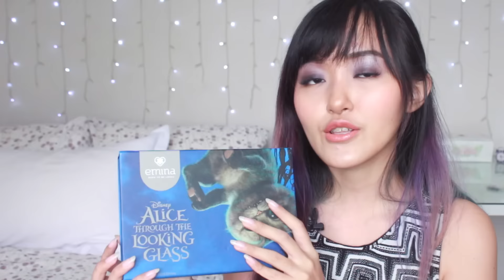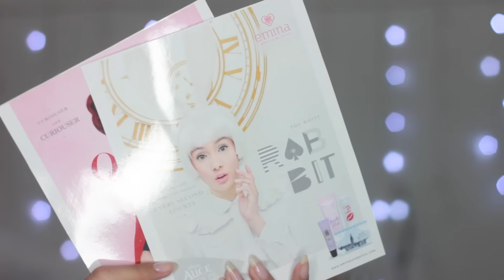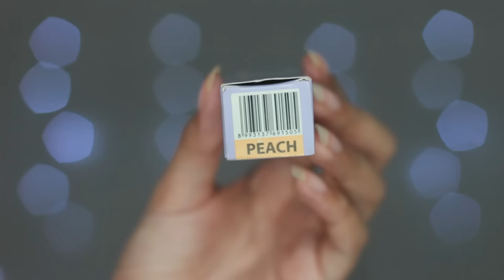EMINA X DISNEY Set Review & Demo + GIVEAWAY | Lilynesia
Review EMINA Alice Through the Looking Glass Make-Up Set + mini GIVEAWAY ♡
↓↓↓↓↓↓ Info lebih dan link ↓↓↓↓↓↓

Peraturan:
♔ Khusus domisili Indonesia
♔ Kalau kalian di bawah 18 tahun, tolong minta ijin ke orang tua untuk ikutan giveaway ini (ijin kasih alamat kamu ke aku kalau kamu menang)
♔ LIKE video ini
♔ Hanya boleh 1 komen per-orang.

Cara Ikutan:
♔ (Optional - untuk extra entry) Follow IG @lilyzhen168, jadi aku hitung komen kamu 2x
♔ Komen video request kalian buat aku atau saran, kritik, apapunlah (dan sebutin user IG kalian kalau misalnya kalian follow IG aku buat extra entry) | Contoh: Request video nail art dong. IG:@aiueoblablabla

⇒ Pemenangnya bakalan aku random dari komen yang masuk dan aku umumin tanggal 1 November 2016 lewat komen dan youtube/IG direct message. Kalau dalam 2 hari ga ada respon, aku random lagi buat cari pemenang yang baru :)

♡ PRODUK ♡

Gunakan kode “SBNLAC3U" untuk dapat potongan Rp 50,000.00 saat belanja di Sociolla (**)

♡ LET’S CHAT ♡

(no longer active, but my old posts still there)

xoxo

I am not paid nor obligated to make this video. Emina ATTLG set was given to me as a goodie bag at a blogger event (Thank you ce Mindy for the invitation ^_^). This giveaway is not sponsored, the BB Cream and Cheeklit Cream Blush are part of the set given to me, however the others are purchased on my own. I’m incredibly picky on accepting brand/items collaboration and I've shopped at Sociolla even before I became a Sociolla blogger, so I have faith in them.